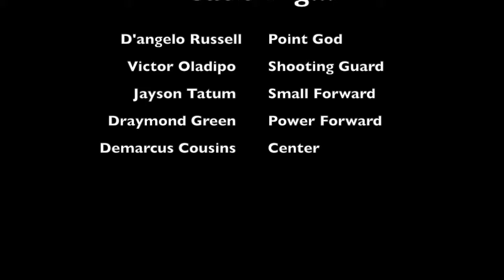Jersey City Mob